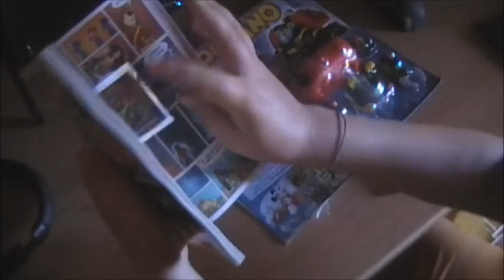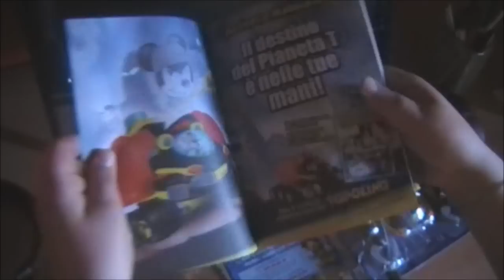La Makkinaz Di topolino PARTE 1\4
parte 1:mi scuso se non carico video da tempo ma non li ho potuti fare